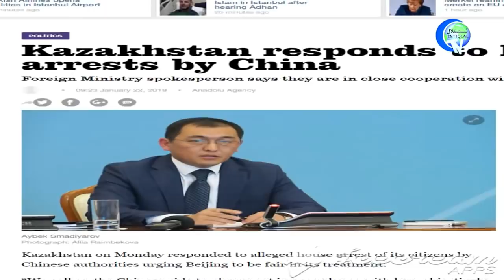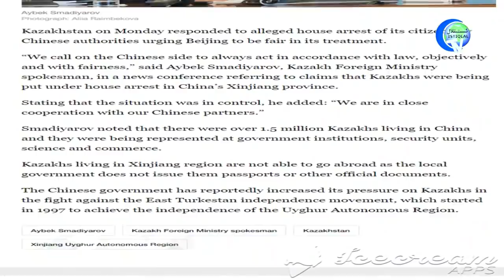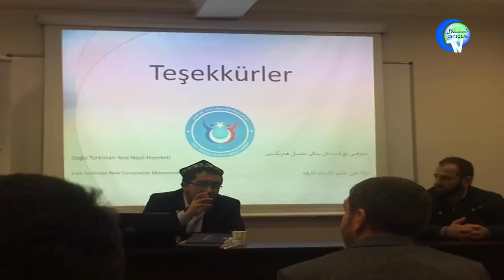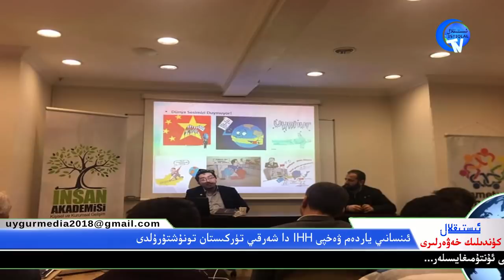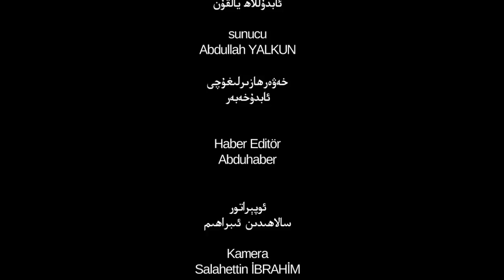ئىستىقلال كۈندىلىك خەۋەرلىرى 2019-01-22